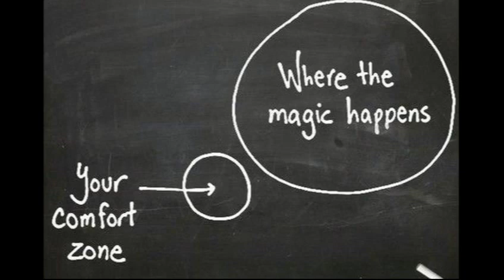Break Free From The System To Regain Faith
This is more of a rant, rather than making strict sense.